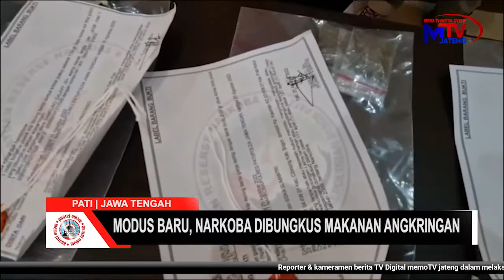Modus Baru, Narkoba Dibungkus Makanan Angkringan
mTV Jateng l Pati
Para tersangka pengedar narkoba ini tak bisa berkutik, saat jajaran Satresnarkoba Polres Pati Jawa Tengah, mengamankan mereka saat mengedarkan narkotika jenis sabu dan ganja. Ketujuh tersangka ditangkap dari tiga lokasi berbeda di Pati, saat akan bertransaksi dengan para pembelinya, Selasa (12/9/2022).

Tiga lokasi berbeda tersebut adalah di Kecamatan Pati Kota, Margorejo dan Kecamatan Trangkil. Salah satu pengedar narkoba bahkan memakai modus baru. Untuk mengelabui petugas, tersangka AS alias Kenti bersama temannya, menyamar menjadi penjual angkringan.

AS memasukkan narkoba ke dalam bungkusan makanan. Di saat ada pembeli, mereka menyerahkan narkoba yang dibungkus dalam makanan angkringan. Saat penangkapan, polisi berhasil mengamankan barang bukti 21,03 gram narkoba jenis sabu dan ganja.

Kapolres Pati AKBP Christian Tobing mengatakan, mengedarkan barang haram ke dalam bungkusan makanan angkringan, tergolong modus baru untuk mengelabui polisi. Namun berkat laporan masyarakat, polisi bisa membongkar jaringan pengedar narkoba ini.(*)

Reporter l Edy Wiono
Editor l Arief Pramono

Berita Digital berplatform digital Internet Protocol Televisi (IPTV) cukup klik dari PONSEL anda. Info penting beragam kabar.

Dan segera download aplikasinya di Temukan beragam Fakta lengkap dan terbaru hanya di MTV Jateng

Fanspage Fb : mTV jateng